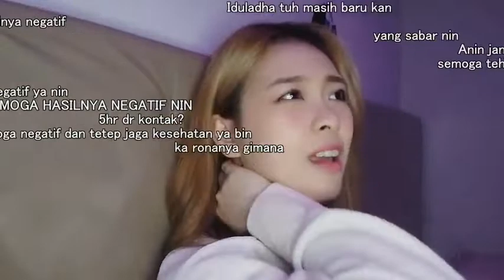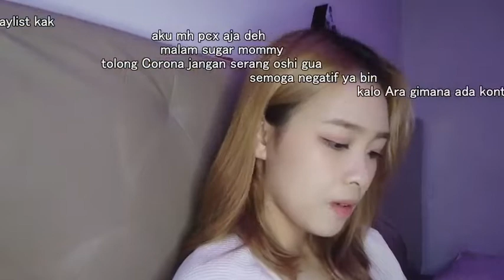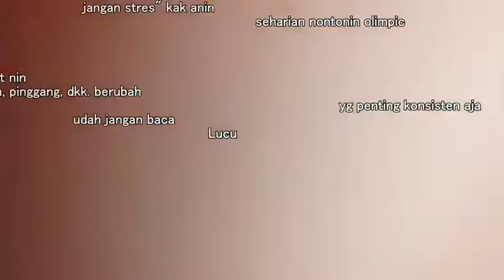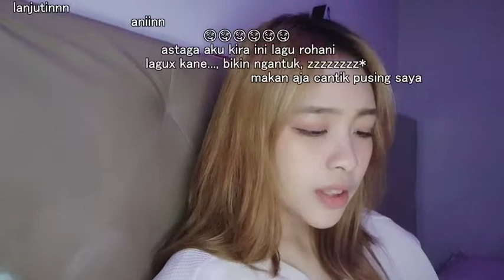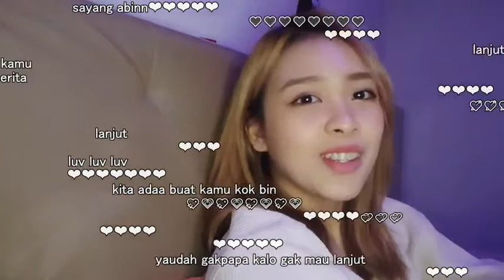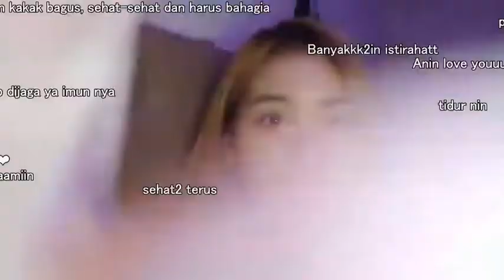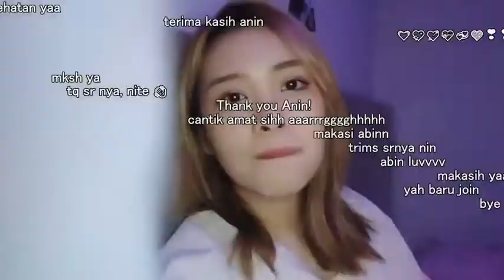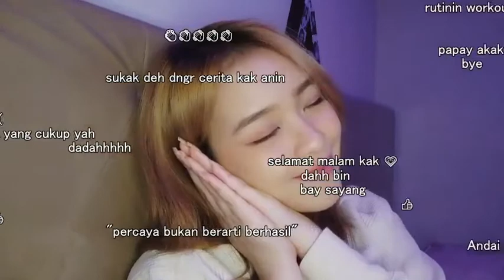Showroom Anin アニン（JKT48）- 2021/07/24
test with comments
some parts were muted cz copyright